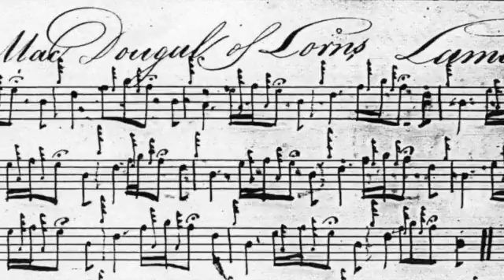Lament for Iain Ciar - PS 065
Studies in Pibroch - Lament for Iain Ciar

Peter Reid, whose settings are the most significant we have. It reflects the rowing genre more effectively than other scores. (Bodies were often rowed out to an island apart from the land.)

Played Andante (not a dirge).

Performed on electronic chanter with live drone background by J David Hester, Alt Pibroch Club. learning.altpibroch.com, bibliography.altpibroch.com